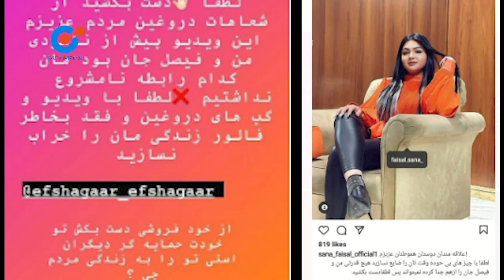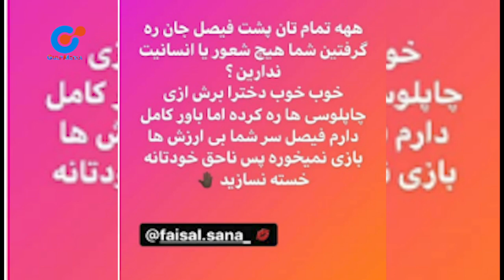Gulp media | پاسخ ثنا فیل